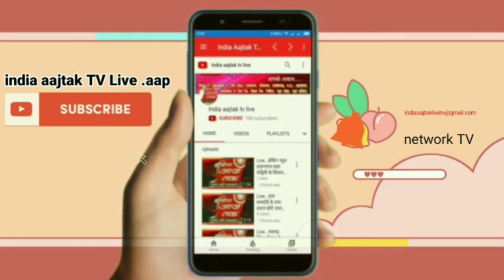Live . नंद गांव में हुई लट्ठमार होली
नंद गांव में हुई लट्ठमार होली ब्यूरो चीफ नरेंद्र गौतम रिपोर्टर प्रदीप निबोरिया होली खास रिपोर्ट . aap